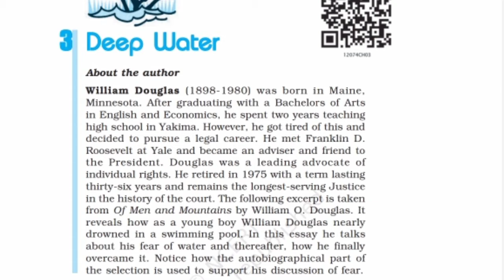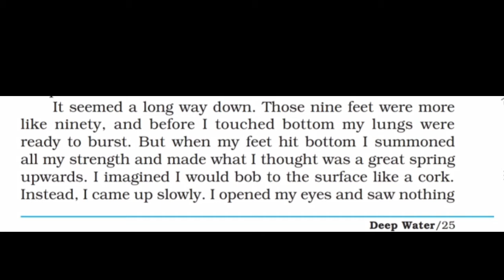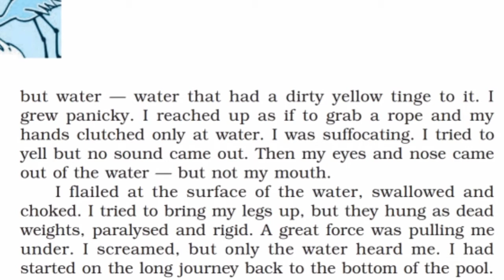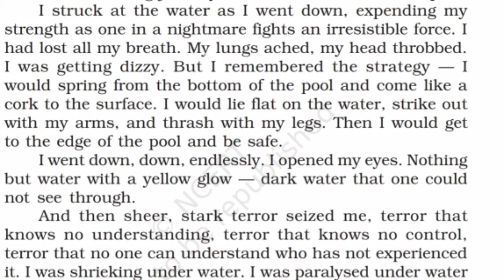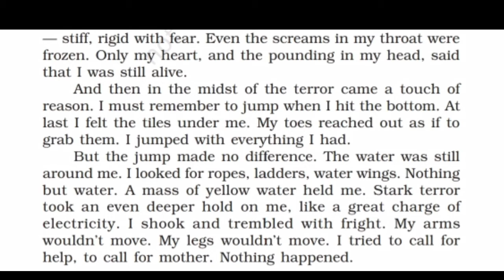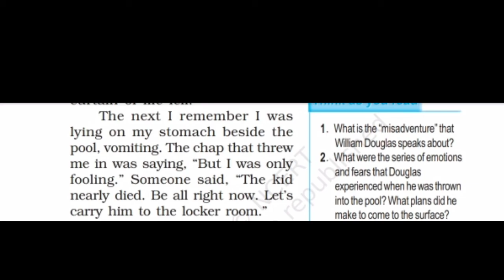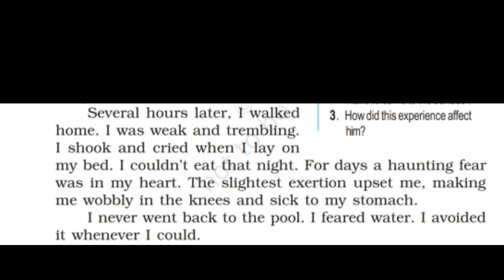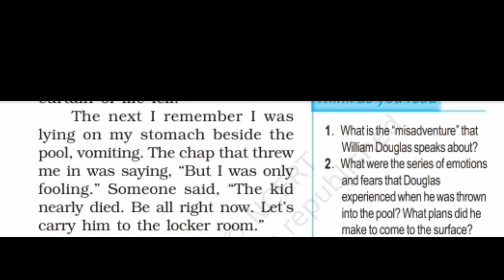Deep Water/Class 12th/Hindi translational/Upboard/CBSE Board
Hindi to English Translation of Deep Water
I have tried to translate the lesson word by word in Hindi.
class 12 english deep water summary in hindi
class 12 english deep water in hindi
English class12
deep water,
deep water
deep water summary in hindi video
deep water questions and answers
deep explanation
deep water explanation